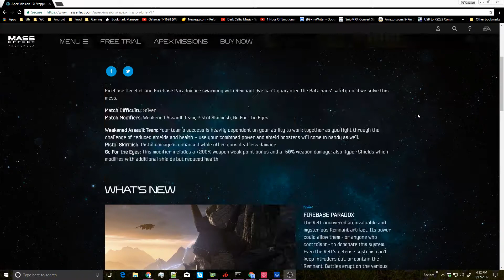Mass Effect: Andromeda MP - Apex Mission 17: Stepped on the Anthill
3 Modifiers made this a tough mission.

Mass Effect: Andromeda Multiplayer

Played Class: Human Female Engineer

Apex Mission 17: Stepped on the Anthill
Map: Firebase
Difficulty: Silver
Enemy Type: Remnant

MISSION ENDS 08/21/17 at 9am PST

Modifiers:
Wounded Apex Team
-50% Maximum Health
-50% Maximum Shields
Pistol Skirmish
+50% Pistol Damage
-50% Assault Rifle Damage
-50% Shotgun Damage
-50% Sniper Rifle Damage
Go for the eyes
+200% Weapon weak point bonus
-50% Weapon Damage

Rewards:
+35% XP
+35% Credits

10 Mission Funds

Firebase Derelict and Firebase Paradox are swarming with Remnant. We can't guarantee the Batarians' safety until we solve this mess.